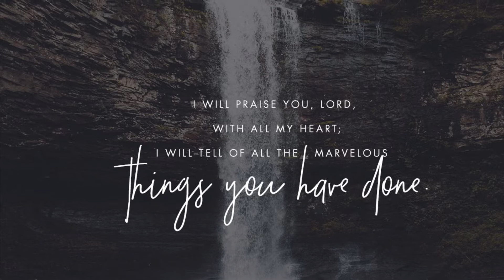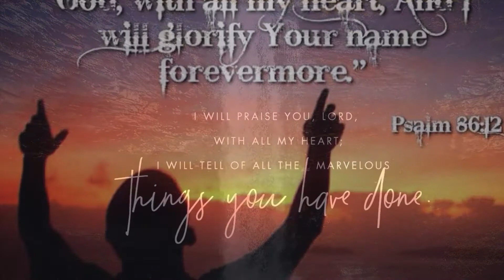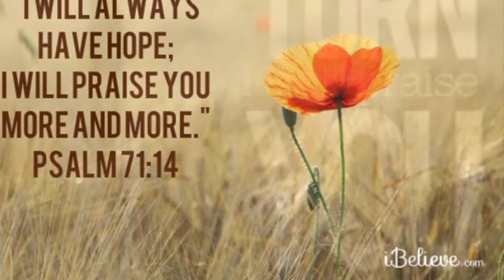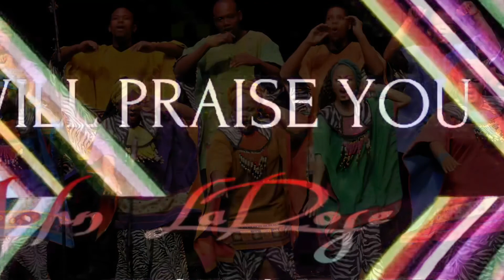I WILL PRAISE YOU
JOHN LAROSE